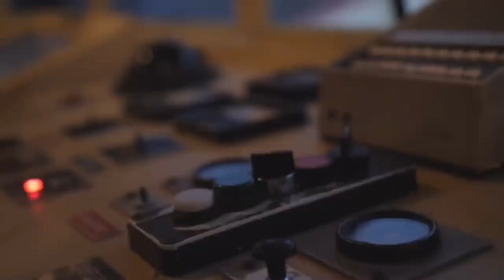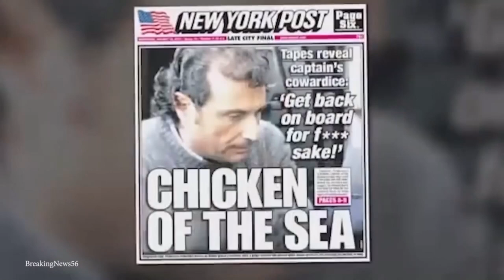15 BIGGEST Ship Collisions and Mistakes...